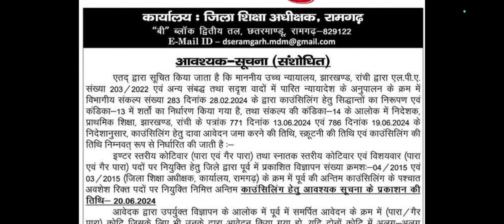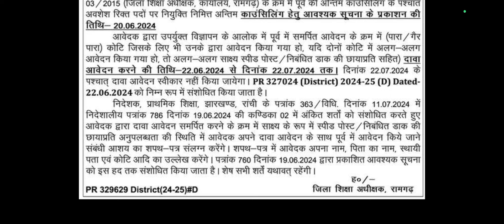Jharkhand PRT एंव TGT Teacher Vacancy 2024 latest news || जिला रामगढ़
This video is made for education awareness and learning purpose only

YOUR QUORIES

Jharkhand PRT एवं TGT Teacher Vacancy latest news
Jharkhand teacher vacancy
para teacher vacancy 2024